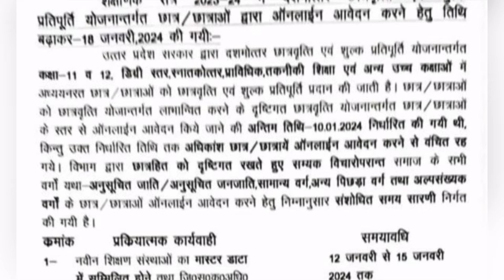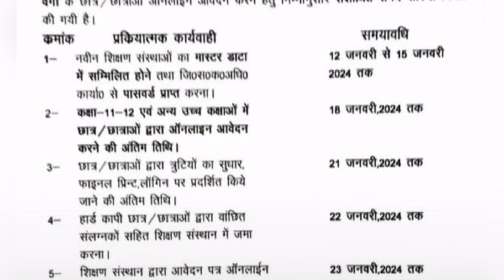Up Scholarship big updat news today | how to apply last date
Sarch -
up scholarship online form last date 2023-24

up scholarship form kaise bhare 2023-24 up scholarship 2023-24 apply scholarship form online 2023
ba ka scholarship form kaise bhare bsc scholarship form online 2023 ma ka scholarship form kaise bhare iti scholarship form kaise bhare polytechnic scholarship form kaise bhare up scholarship scholarship
up scholarship renewal form kaise bhare scholarship form online 2023 up scholarship 2023-24 apply up scholarship latest news today up scholarship form kaise bhare
2023-24
up scholarship status 2022-23 up scholarship renewal form kaise bhare 2023-24
up scholarship npci problem up scholarship latest news up scholarship correction date
2022-23
up scholarship last date 2023 24 up scholarship 2023-24 apply
renewal

up scholarship last date 2023 24 up scholarship 2023-24 apply renewal
up scholarship latest news today status up scholarship news scholarship update news today
catalyst soni
up scholarship last date up scholarship scholarship news today
up scholarship 2023-24 apply up scholarship last date 2023 24
up scholarship latest news nci problem in scholarship scholarship form online 2023
up scholarship last date 2023 24 up scholarship latest news today
up scholarship
up scholarship last date scholarship
up scholarship 2023-24 apply scholarship form online 2023
scholarship last date 2023 24
up scholarship 2023-24 apply last date up scholarship date extended 2023 scholarship form online 2023 last date last date of up scholarship 2023